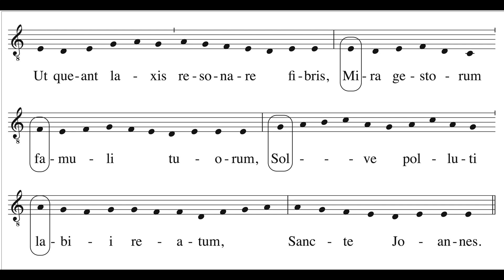Another melody for "Ut queant laxis" presented in Martin Gerbert's 1774 publication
This video presents a variant of the monophonic chant of the hymn to Saint John the Baptist, "Ut queant laxis," as presented in Martin Gerbert's 1774 publication.  Despite the apparent distinction between this melody and the celebrated hymn traditionally attributed to Guido d'Arezzo, the syllables "mi," "fa," "sol," and "la" align with the notes E, F, G, and A, respectively.

The synthetic vocalization was generated using the software programs Finale and Cantamus.

the sources are as follows:

Gerbert, Martin. 1774. _De Cantu e Musica Sacra._ Vol. 2,  St. Blasien: n.p.

Hermesdorff, Michael, trans. 1884. _Epistola Guidonis Michaeli Monacho de ignoto cantu directa = Brief Guido's an den Mönch Michael über einen unbekannten Gesang._ Trier: Druck und Commissions-Verlag der Paulinus-Druckerei.